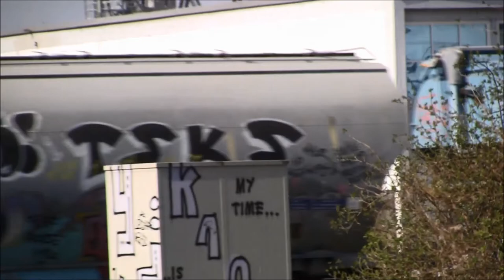Le Printemps du Héron.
Toutes les mouettes sont parties vers d'autres cieux, les canards ne s'en plaignent pas et devine qui est revenu ? :-)
All the seagulls have gone to other skies, the ducks don't complain and guess who came back? :-)

Musique, toutes sans droits d'auteur de l'audiothèque YouTube.
Composition de Scott Joplin.  Merci Rémi ! la même en guitare
2: Eads  -Unicorn
3: Lemino -Infinity